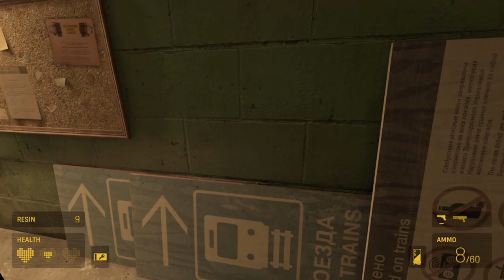Half Life Alyx Part 003 - Rescuing Dad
In this episode, Alyx finally catches up with her dad. However, saving him is not the end of the story, the Combine are hiding something at the center of the QZ. What is that something, Alyx won't know until she gets there.